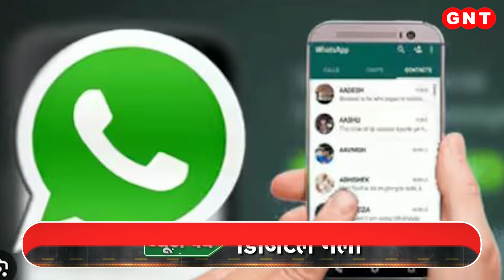Whatsapp जल्द ही अपने यूज़र्स को देगी एक और तोहफ़ा, देखिए और भी खबरें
वॉट्सऐप लाएगी नया एडिट फ़ीचर. टेक्नोलॉजी से जुड़ी ऐसी ही हर एक ज़रूरी ख़बर को जानने समझने के लिए आपको ले चलते हैं डिजिटल गली में.